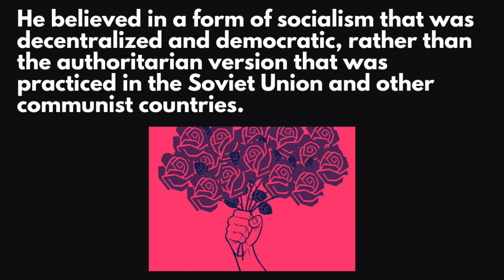WAS GEORGE ORWELL A SOCIALIST?